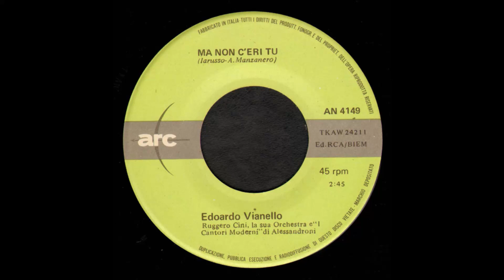Edoardo Vianello "Ma non c'eri tu"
di: Manzanero, Iarusso . 1968